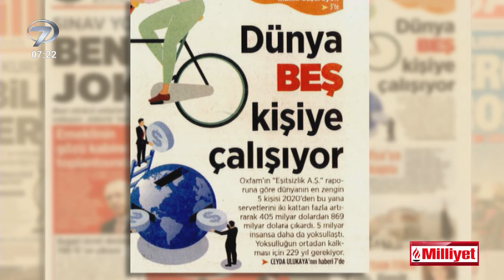Dünya 5 Kişiye Çalışıyor! Servetleri İkiye Katlandı...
Oxfam raporuna göre dünyada en zengin beş kişinin serveti 2020’den bu yana iki katına çıkarken 5 milyar insan ise daha da yoksullaştı. Dünya yaklaşık 10 yıl içinde ilk dolar trilyonerine sahip olacak ancak yoksulluk 229 yıl ortadan kaldırılamayacak. İşte detaylar...